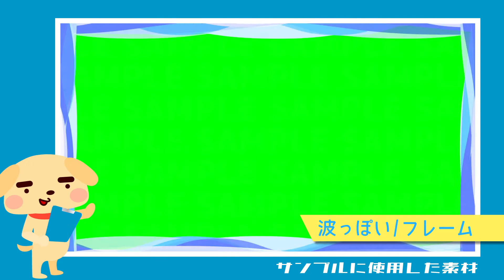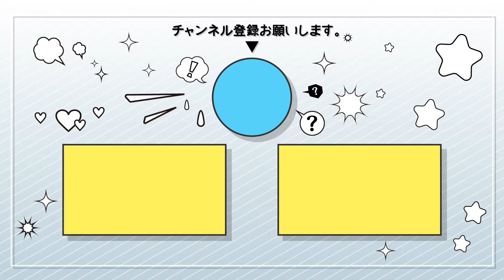【無料動画素材】背景_オレンジ背景,オレンジ,みかん,柑橘類,果物,フルーツ,橙,フレッシュ,ジューシー,新鮮,たべもの,デザート,瑞々しい,輪切り,果実,断面図,断面,背景【商用利用可】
違法動画での使用や第三者への素材を直接譲渡する行為
(個人/法人問わず)などはご遠慮ください。
その他の利用規約についても必ず確認して頂いた上でこちら

輪切りにされたオレンジっぽい柑橘類の断面図が
くるくる回転し画面全体を右に流れていく背景素材です。
オレンジ……をイメージして作っていましたが、
テキトウなので断面は全く正確ではありません。

【使用用途】
オレンジな雰囲気を出したいシーンにご利用ください。
フルーツの話題や、デザート、お菓子作りのシーンでも
柑橘系に関するテーマならば使用可能ではないでしょうか？！

【使用方法】
透過している素材の背景素材として使えます。
柑橘類の回転スピードを変更されたい方は、
編集ソフトの速度調節機能をご活用ください。

他にもオレンジのフレーム素材と
トランジション素材を準備しておりますので、
組み合わせて使用するのもおすすめです。

サイズ 1920×1080／ループ対応／形式mp4／20秒